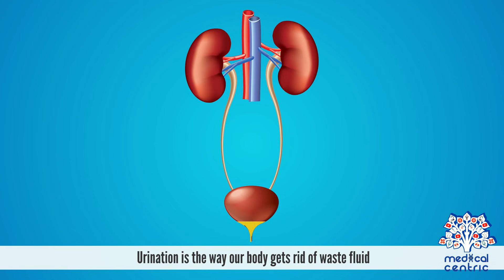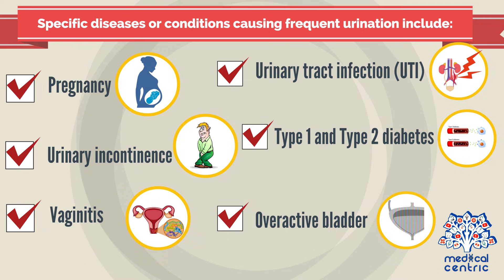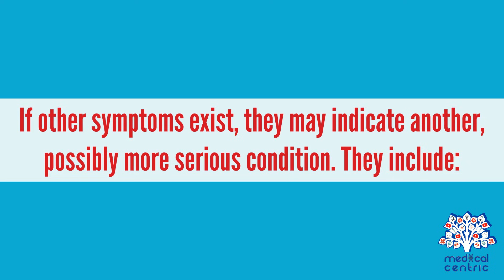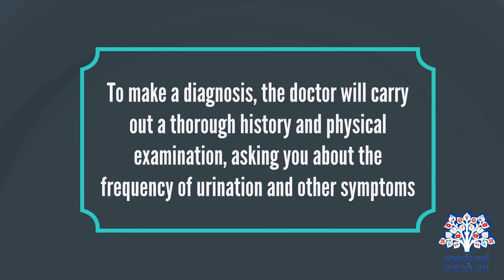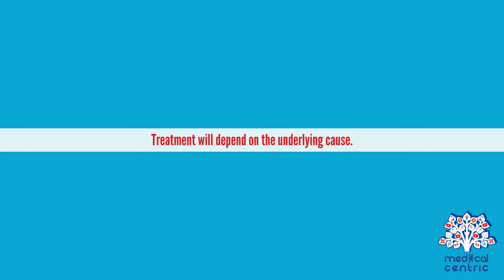Urinary Frequency, Causes, Signs and Symptoms, Diagnosis and Treatment.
Chapters

0:00 Introduction
1:00 Causes of Frequent Urination
2:34 Symptoms of Frequent Urination
3:13 Diagnosis of Frequent Urination
3:59 Treatment of Frequent Urination

Frequent urination is the need to urinate more often than usual. Diuretics are medications that will increase urinary frequency. Nocturia is the need of frequent urination at night.[1] The most common cause of urinary frequency for women and children is a urinary tract infection. The most common cause of urinary frequency in older men is an enlarged prostate.[2]

Frequent urination is strongly associated with frequent incidents of urinary urgency, which is the sudden need to urinate. It is often, though not necessarily, associated with urinary incontinence and polyuria (large total volume of urine). However, in other cases, urinary frequency involves only normal volumes of urine overall.[3][citation needed]